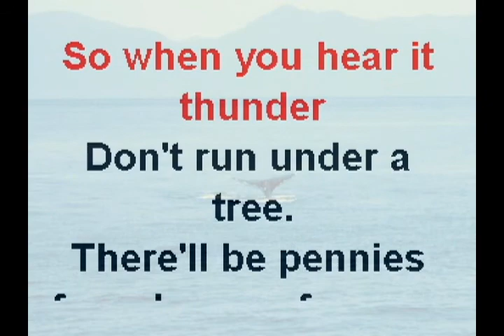Pennies From Heaven